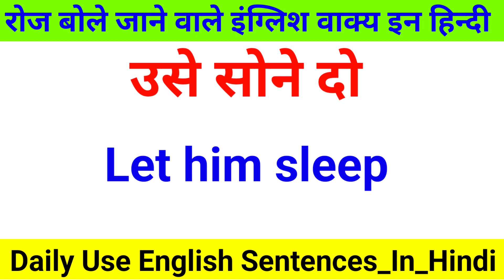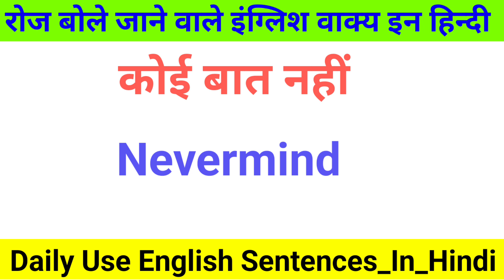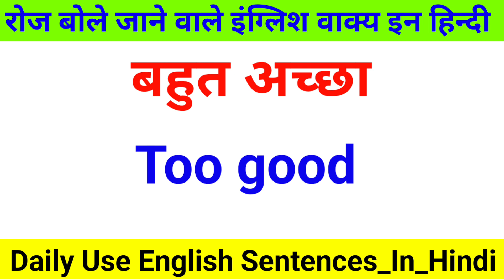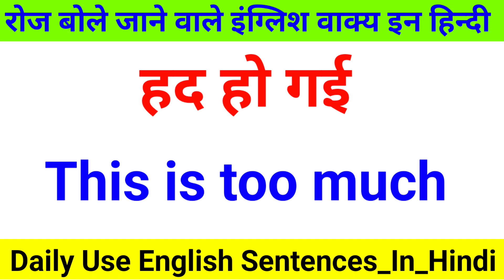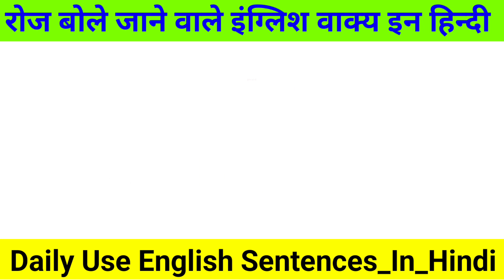Daily use sentence in english speaking | रोज बोले जाने वाले वाक्य | english sentences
learn english
spoken english
english
english sentences
basic english
english speaking
day 1
class 1
sarrazclasses
english practice
live classes
english bolna sikhen
english grammar
daily use sentences
speaking english
english sentences for daily use
sentences
100 daily use english sentences
spoken english in tamil
practice
speak english
speaking english practice
speaking practice
english course
practice english
hindi
english conversation
learn vocabulary
english lesson
conversation video
online spoken english class
speaking
short english sentences
english sentence
daily usage english sentences
live
daily use english sentneces
persona english
100 english sentences for daily use
practice session
100 english sentences
inglish
spoken english sentences
urdu translation
english conversations
easy sentences
revamping learning
english speaking from marathi
conversation
speak
daily use sentences in english with tamil meaning
english class
advance english structures
special structures
english with khushi
english with khushi day 1
khushi english
इंग्लिश
khushi mam english
khushi mam
basic to advance
advance english
khushi
spoken english malayalam
language learning
conversation skills
tips
english pesuvathu eppadi
confidence
communication
english fluency
english pesalam
pronounciation
strategies
exercises
english pesalam video
spoken english learning videos class 1
l
english grammar words in tamil
tenses in english grammar with examples in tami
how to improve english speaking skills in tamil
kids english
learning english
english with khagesh
english speaking practice ideas
how to talk english
two words daily english sentences
ஆங்கிலம் பேசுவது எப்படி
language learning in tamil
talking about clothes
improve your english fluency
speaking confidence
club james studios
ஆங்கிலம்
public speaking
fluent english
speaking confidently
kitchen sentences
kitchen vocabulary
learn english tamil
how to say it in english
how to learn spoken english in tamil
how to learn spoken english through tamil
10+daily use sentences in english
english tips
spoken english class
basic to advance english
சுலபமாக ஆங்கிலம் பேசுவது எப்படி
english learning
spoken english learning videos
english spoken
english day 1
100 रोज वाले अंग्रेजी वाक्य
how to speak in english fluently
best spoken english app
english sentences to speak
daily routine sentences in english
daily used english sentences in tamil
daily english
spoken english through telugu
telugu to english
english tenses
daiy use sentences with tamil meaning
daily usage sentences in english
english sentences with bengali meaning
daily use english sentences with bengali meaning
bangla to english
learn english conversation in bengali
100 daily use short sentences
daily english sentences
50 daily use english sentences for kids
language journey.
ingles
native speaker
english vocabulary
basic english conversation practice